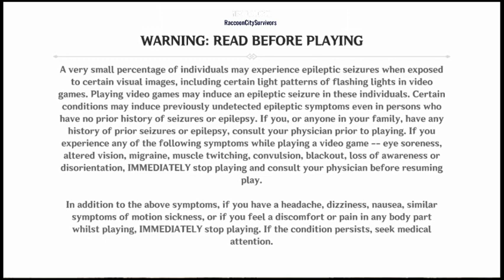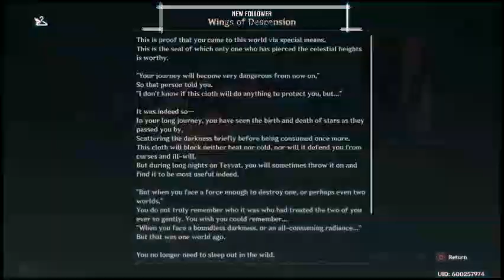[PS4] [Eng] Hype-Train lets go [Genshin Impact] [Live Stream]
Goes Silent around 5:20:10 but sound comes back on 9:05:07. I do apologize because I suck at streaming